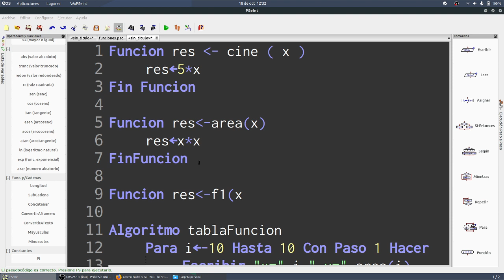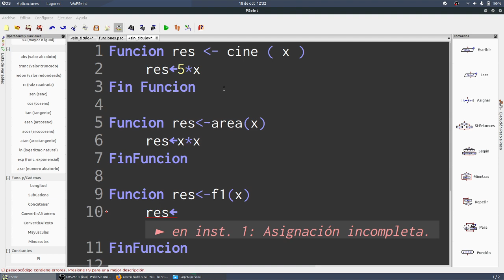Ejercicio Bucle para tabla de función matemáticas y funciones PSEINT 3ESO Novacorps IES Monterroso